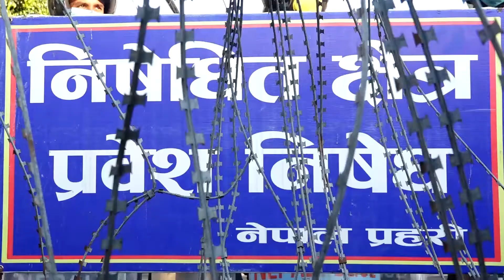संसद विघटनको विरोधमा सत्तारुढ नेकपाको भातृ संगठन अनेरास्ववियू सडकमा ।। Protest Parliament Dissolved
प्रतिनिधि सभा विघटन गर्ने निर्णय खारेज गर्न माग गर्दै सत्तारुढ नेकपाको भातृ संगठन अनेरास्ववियूले मंगलबार पनि प्रदर्शन गरेका छन् । माइतिघरमा भएको प्रदर्शनमा पुष्पकमल दाहाल ‘प्रचण्ड’(माधवकुमार नेपाल पक्षका विद्यार्थी नेता तथा कार्यकर्ता सहभागी थिए । अनेरास्ववियूका सहसंयोजक रन्जीत तामाङलगायतको समूहले असंवैधानिक कु खारेज गर भन्दै नाराबाजी गरेका थिए  । तामाङले संसद बिघटनका कदम संविधान बिपरित भएको भन्दै यसको खारेज नभएसम्म विरोध जारी राख्ने बताए । प्रतिनिधि सभा विघटन गर्न प्रधानमन्त्री केपी शर्मा ओलीले गरेको सिफारिस आइतबार दिउँसो राष्ट्रपति विद्यादेवी भण्डारीले अनुमोदन गरेको थियो ।